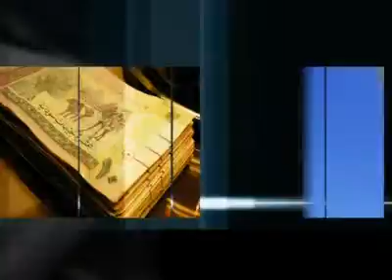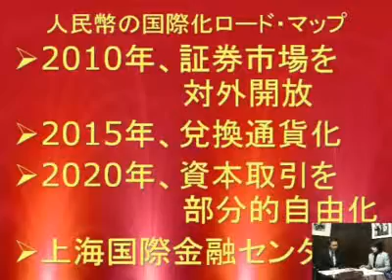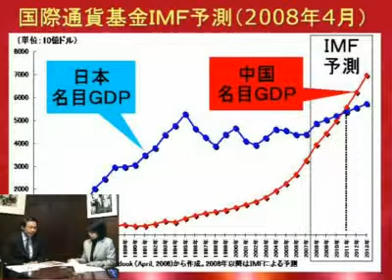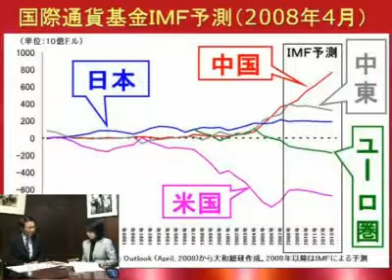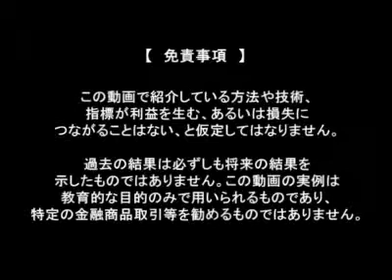【第7話】浅川夏樹、銀座から世界へ!～人民幣預金は期待できるか?～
【内容】日本人に人気の人民元(幣)預金。中国の切り上げのリターンを狙った投資方法です。しかし、これは期待していいものなのでしょうか?という根本的な問題を 探っていきます。すると驚くべき真実が!国際通貨基金IMFの予測から読み取れる将来的な人民幣の対ドル為替レートは・・・。衝撃的です!(08年11月 21日更新)